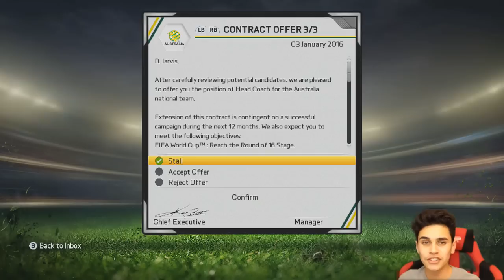FIFA 15: Career Mode - Schalke! - #23 - "TRANSFER WINDOW & BIG DECISION!"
FIFA 15 Career Mode Schalke! Transfer Window is Finally Here!

Today we continue our progress in a new FIFA 15 Career Mode series, Schalke! The series goal is to take my Schalke, Career Mode to Champions League & Bundesliga glory, and how good we can make this team using the Best Young Players & Players you guys want to see join Schalke!

// Code: DJ99

Content To Expect From The Channel!
FIFA 15 Career Mode
FIFA 15 Schalke Career Mode